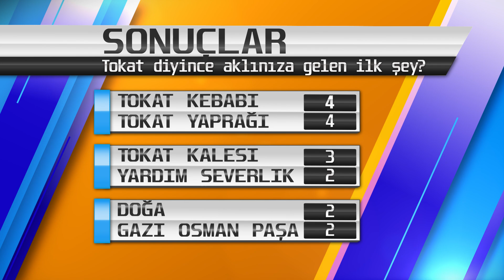Tokat'a Sorduk "Tokat diyince aklınıza gelen ilk şey nedir?"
Bugün Tokat'ın Meydan Çarşısında Tokat halkına "Tokat diyince  aklınıza gelen ilk şey nedir?" diye sorduk.  İzleyin bakalım ne cevaplar gelmiş.
Peki Tokat diyince sizlerin aklınıza ilk gelen şey nedir?